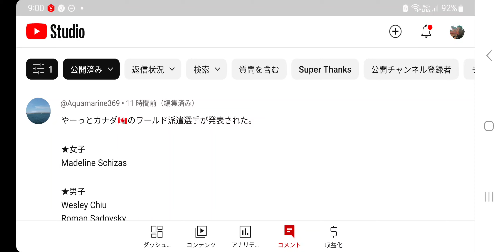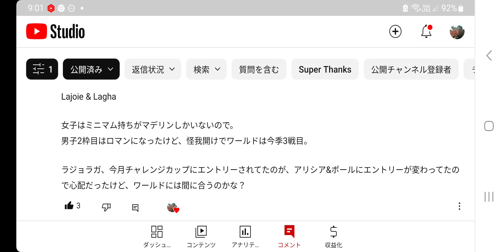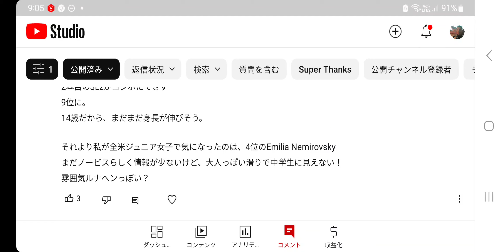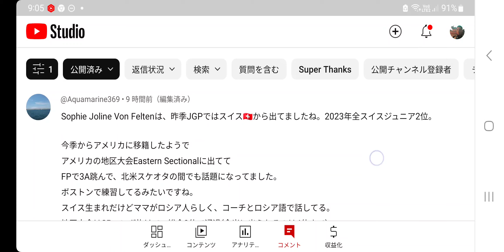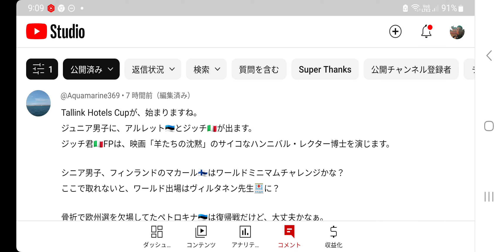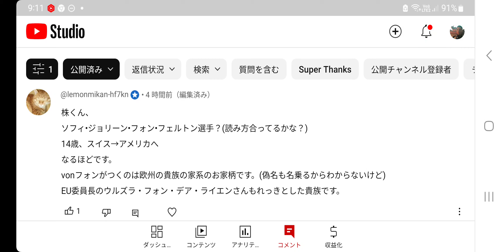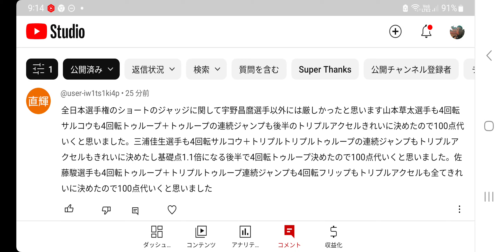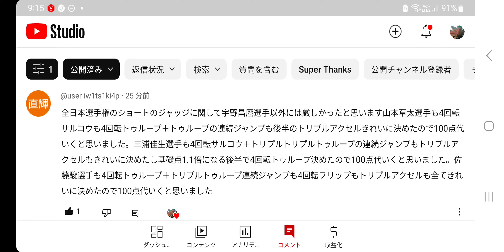#234【フィギュア】速報、最新情報、選考結果🤔入る‼️ 全日本ジャッジの話もあり・・